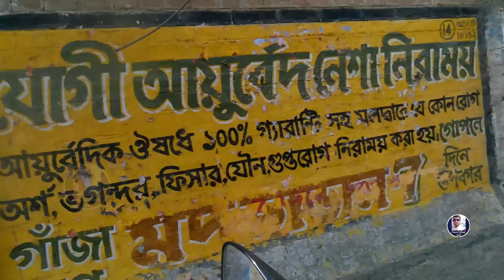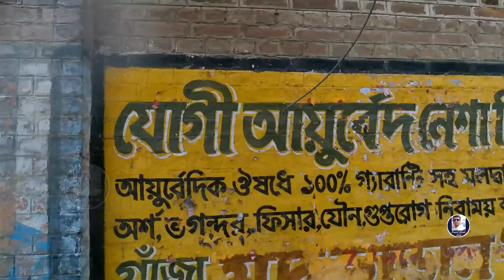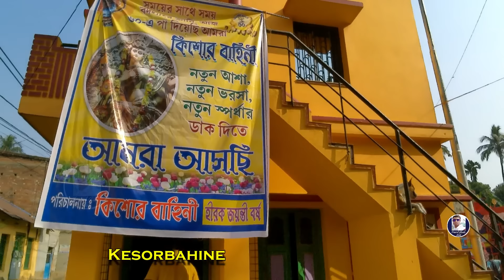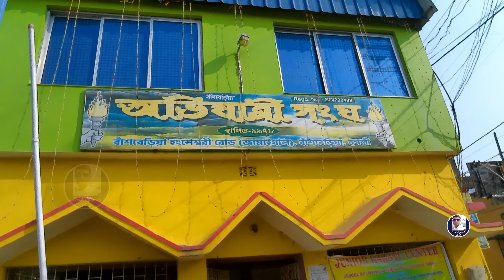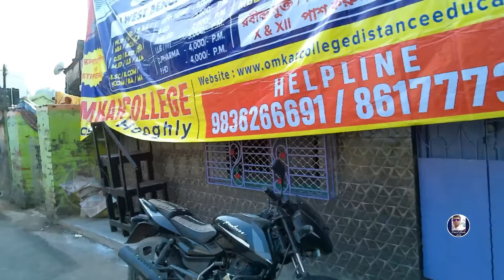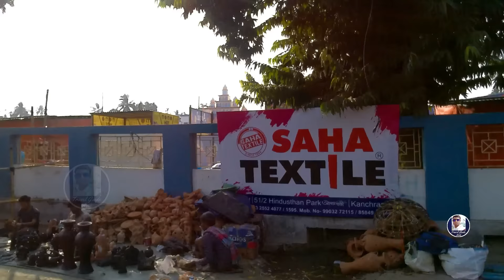Route Guide বাঁশবেড়িয়া কার্তিক পুজো এই রাস্তায় সমস্ত সেরা প্যান্ডেল | Bansberia Kartik Puja 2024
বাঁশবেড়িয়ার কার্তিক পুজোর রুট গাইড নিয়ে হাজির হয়ে গেছি এই রাস্তায় তোমরা গেলে সমস্ত বাঁশবেড়িয়ার সেরা মন্ড দেখে নিতে পারবে একই দিনে

১৬ই নভেম্বর থেকে শুরু হচ্ছে বাঁশবেড়িয়া বিখ্যাত কার্তিক পুজো আর এই ভিডিওর মাধ্যমে বাঁশবেরিয়ার এই বছর কার্তিক পুজোর প্যান্ডেল কোথায় কি হয়েছে আপনাদের সামনে তুলে ধরছি এর মধ্যে বেশ কয়েকটা প্যান্ডেল রয়েছে যেগুলো কিন্তু এবছর বাঁশবেড়িয়া সেরা মন্ডপ গুলোর মধ্যে অন্যতম

The famous Kartik Puja is starting from 16th November in Banshberia and through this video I am presenting to you where the Kartik Puja pandals in Banshberia this year are and also provide the road map of Bansberia Kartik puja Porikroma 2024

কার্তিক পূজা পরিক্রমা বাঁশবেড়িয়া 2024, top 10 best Kartik Puja Pandal In Bansberia, Bansberia Kartik Puja 2024, Kartik Puja 2024 Date and Puja Pandal Theme, বাঁশবেড়িয়া কার্তিক পূজা , বাঁশবেড়িয়ায় কার্তিক পুজা 2024, Kartik পুজা 2024 Bansberia Kartik Puja 2024, Kartik Puja near bansberia,  Famous Kartik Puja in bansberia,